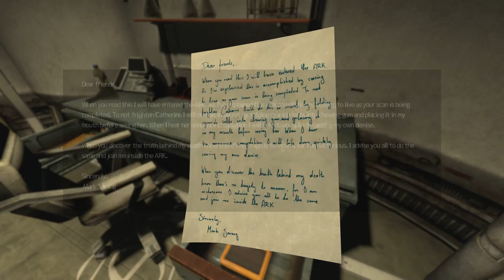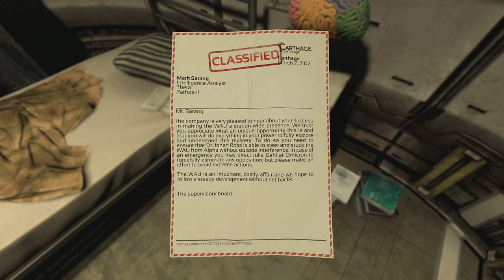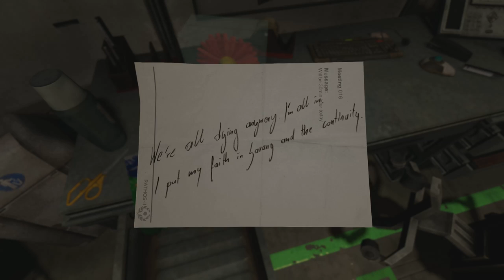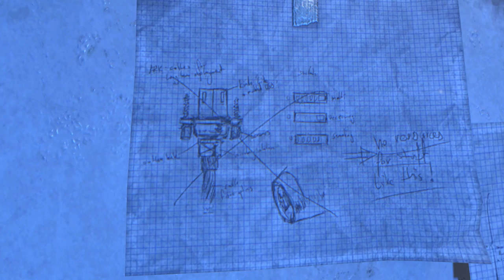SOMA - 6 - θ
OH, so THAT'S what we look like